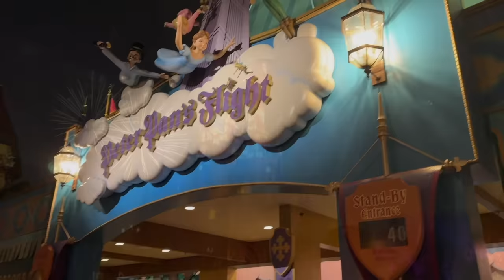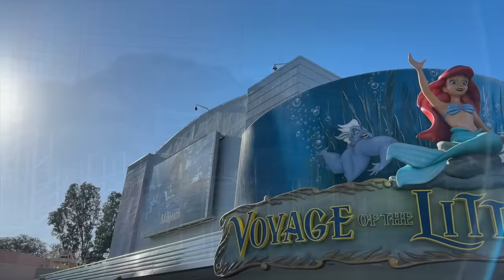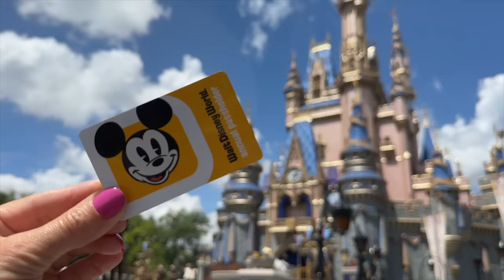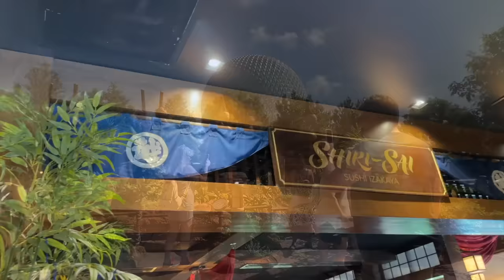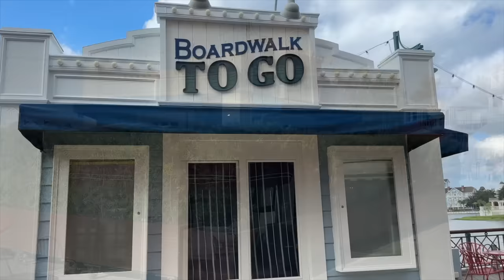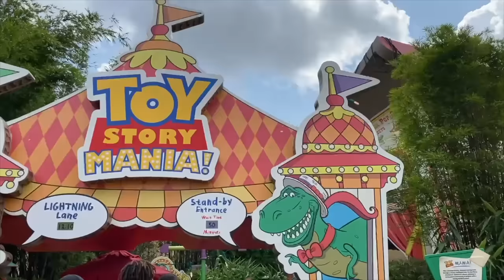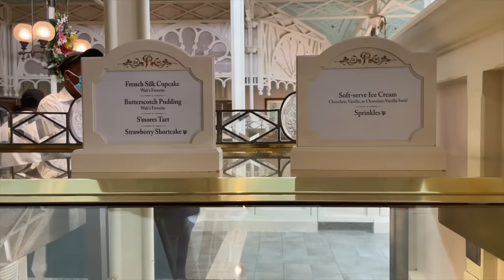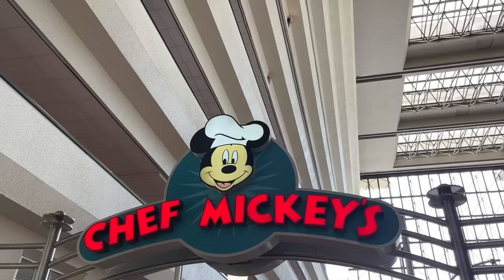Things You Should NEVER Do in Disney World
C’mere. I think it’s about time we had a heart-to-heart about what you should NEVER (and I mean NEVER EVER) do in Disney World. Trust me.

for our FREE Disney Planning Worksheets